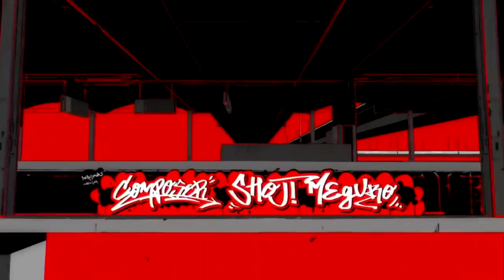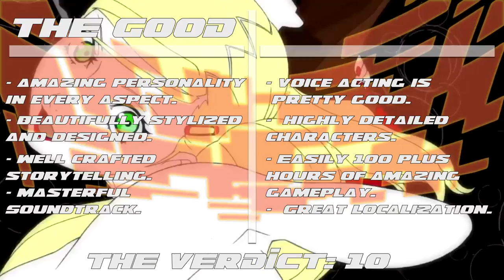Persona 5 Review - Stealing Your Heart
Persona is a series that can really be a hit or miss with RPG fans. The series is often looked at as either an over hyped dating sim with Pokemon elements by it detractors, or as meaningful and epic sets of stories that dive into the hearts and minds of those experience what it means to grow up in a world constantly spinning out of control. With that said, will this entry into series embolden its detractors or justify its champions?

Persona 5
Publisher: Atlus
Developer: Atlus
Platform: PlayStation 3, PlayStation 4
Release Date: April 4, 2017
Players: 1
Price: $59.99 (Review Copy Received)